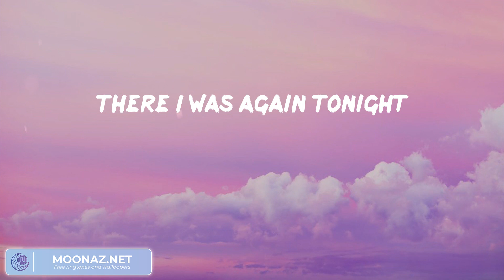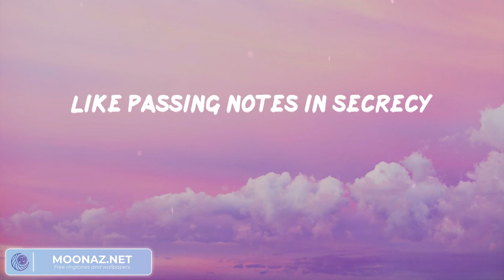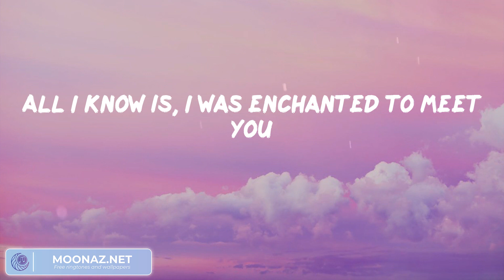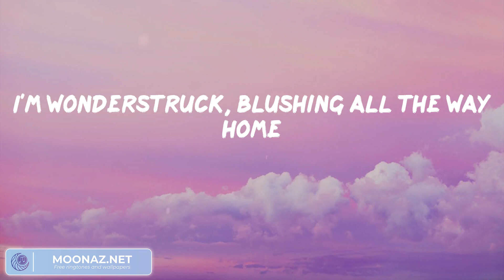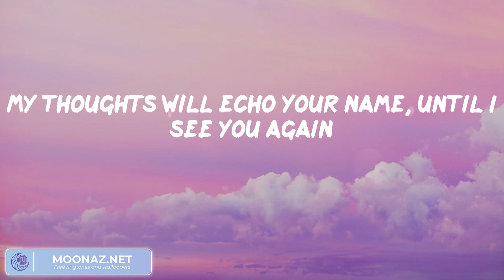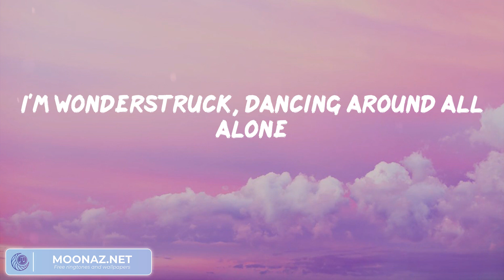Mix: Enchanted (Lyrics) - Taylor Swift, Closer, Calm Down | Good Vibes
Enchanted Lyrics:
2 AM, who do you love?